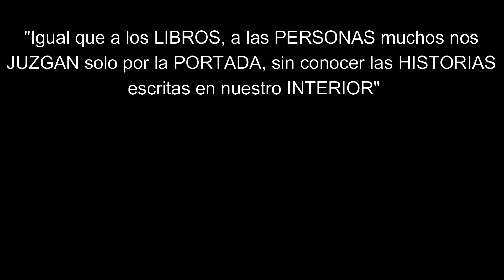SE HACE PASAR POR LOCA PARA PROBAR LA HUMILDAD DE LAS PERSONAS EN LA CALLE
Vivencia callejera
Peliculas Dominicana
Pelicula Latinas
Pelis HD
Pelis Gratis
Relatos Callejero
Relatos
La peliculas Gratis
La peliculas onlines
Pelis TV
Pelis Buenas
Pelis